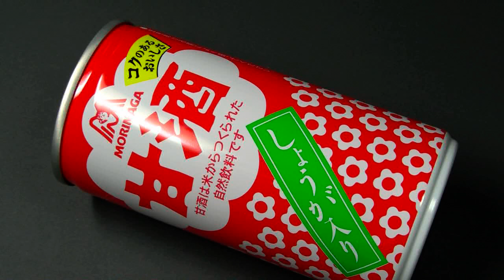森永製菓 甘酒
森永製菓の甘酒。春に買ったため、あまり美味しさを享受できませんでした。冬の寒いなかで飲むべきです。